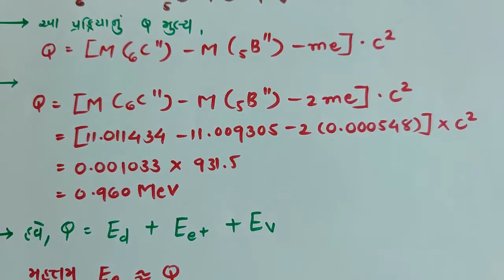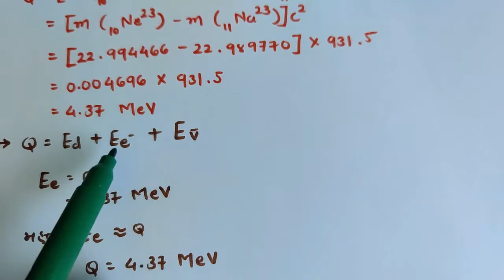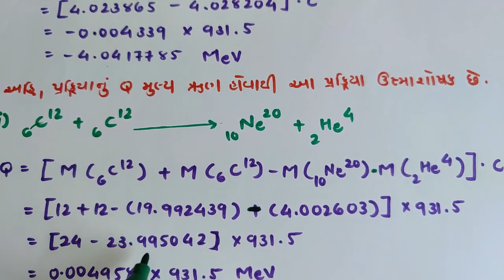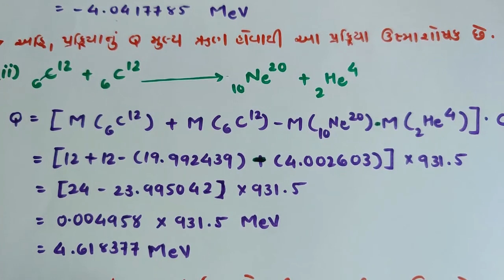12th Physics Ch_13 L_10